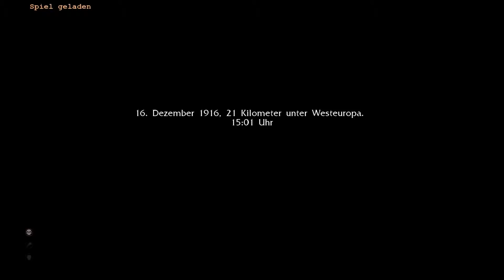Let`s Play Necrovision Folge [029]